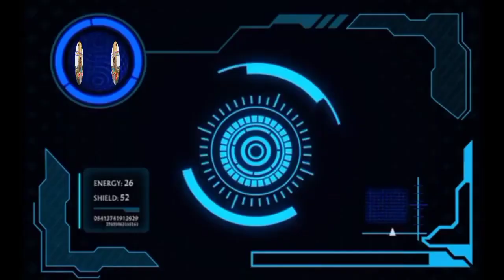Pagsundo ni misis sa school@UtolJr